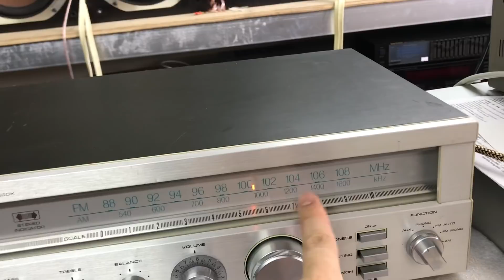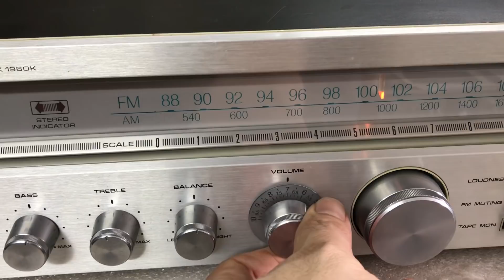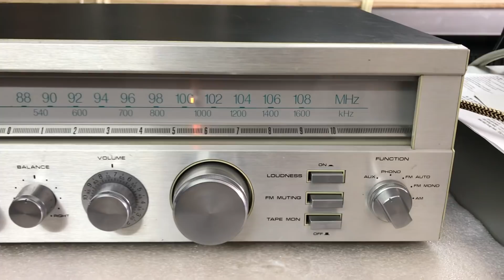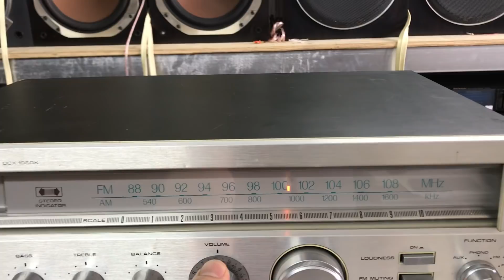15/6 3,5tr có mềm ko? Sanyo 1960 xuất mỹ:0941.891.914